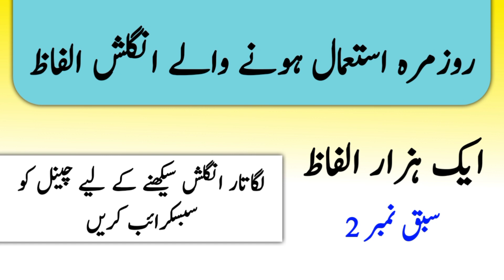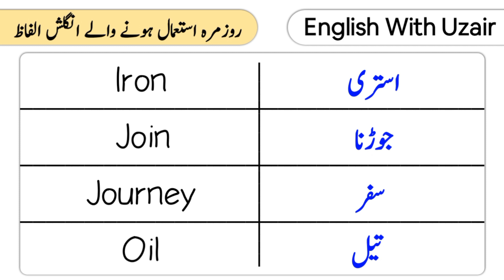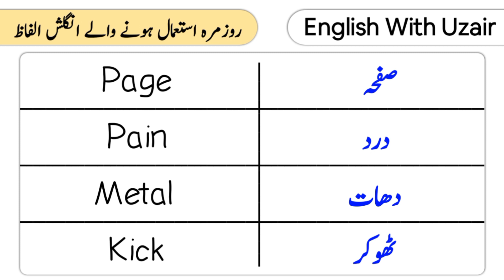1000 Vocabulary Words English to Urdu learning Class 2 English Words with meanings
1000 Vocabulary Words Course Daily Use English Vocabulary with Urdu Translation Class 2.